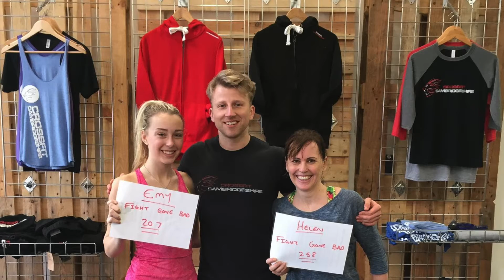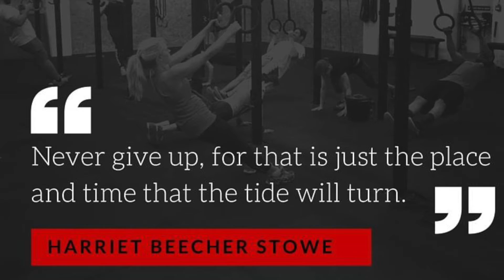5 years of CrossFit Cambridgeshire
On 24/11/2017 CrossFit Cambridgeshire officially turned 5 years old. Here are a few moments that have made up the journey so far. We're looking forward to seeing what he next 5 years will bring.